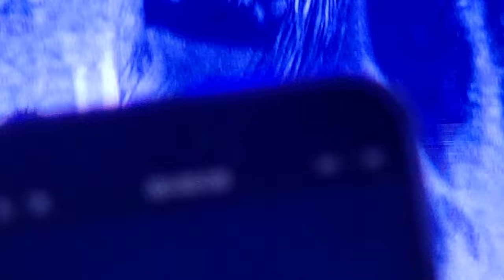TATE MCRAE : GREEDY [CLOSED SHOW] (LIVE IN PARIS, 17.05 2024)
TATE MCRAE performed on the stage from Zénith, in Paris, on Friday 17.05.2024.

TATE MCRAE était en concert à Paris, au Zénith, vendredi 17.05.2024 dans le cadre de sa tournée Think Later World Tour 2024.

Like, partage et commente cette vidéo si tu l'as aimée. :-)

Tu peux également suivre ma chaîne en t'abonnant et en activant la cloche d'un simple clic pour ne manquer aucune nouvelle vidéo de tes artistes préféré(e)s. ;-)

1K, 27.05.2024